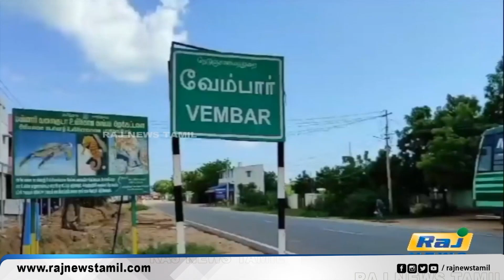கோவில்பட்டியில் பீடி இலைகள் பறிமுதல் - 4 பேர் கைது! | Kovilpatti | Raj News Plus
கோவில்பட்டியில் பீடி இலைகள் பறிமுதல் - 4 பேர் கைது!